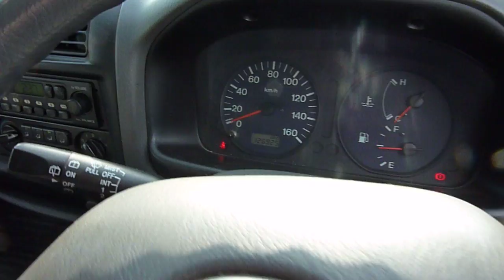2006 Mazda Bongo Van